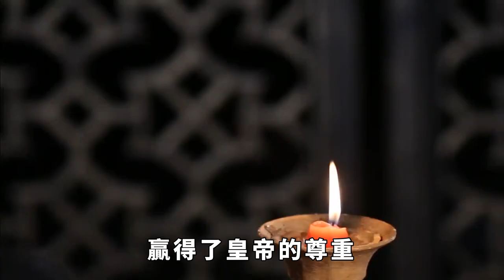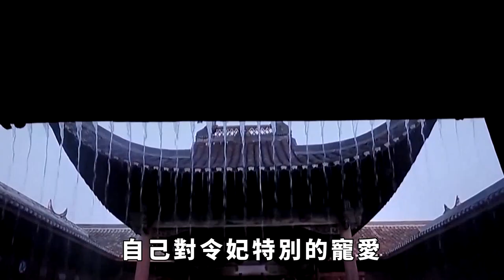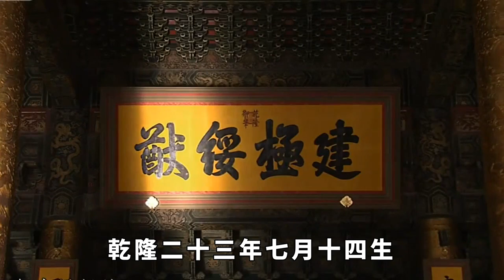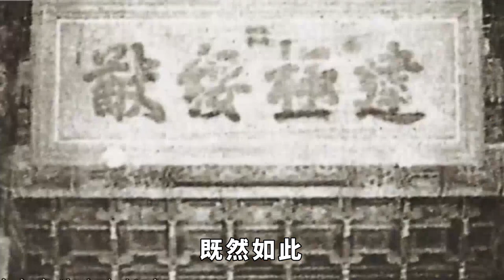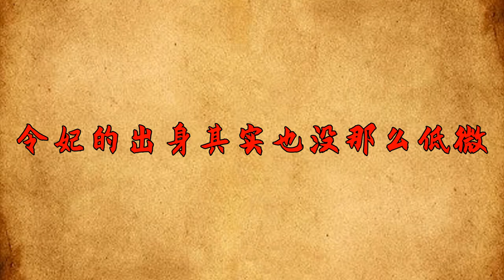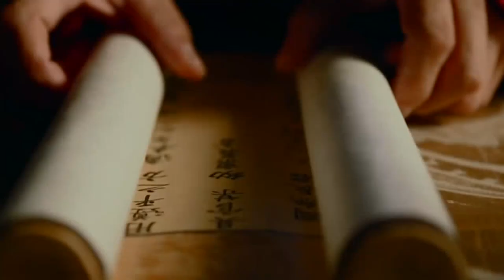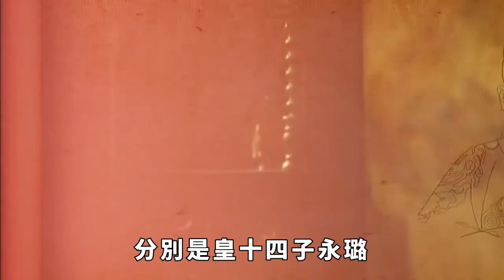為何令妃剛生產後，乾隆就急著寵幸？10年間懷孕7次，令妃的屍骨揭開死亡真相！【匠心歷史】歷史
點個訂閱不迷路，這裏是匠心歷史，為您講述更有趣的歷史！
乾隆寵愛令妃，已經到了近乎瘋狂的程度。令妃10年之間，7次懷孕，1次小產，為乾隆生下6個孩子。即便在孕期，或者生完孩子不久，乾隆都會迫不及待地翻令妃的牌子，足可見寵幸之隆。雖然她出身寒微，但是卻以自己的努力贏得了皇帝的尊重。在她去世之時，乾隆皇帝無比悲傷，不但將她厚葬於清裕陵，還追封她為孝儀純皇後，極盡哀榮。而且，乾隆皇帝還為其寫下悼亡詩：兒女少年甫畢姻，獨遺幼稚可憐真。蘭宮領袖令儀著，萱戶已勤懿孝純。了識生兮原屬幻，所慚化者近何頻?強收悲淚為歡喜，仰體慈幃度念諄。此時可能這位老皇帝想不到，自己對令妃特別的寵愛，竟然能讓她成為一個歷經百年的奇跡。